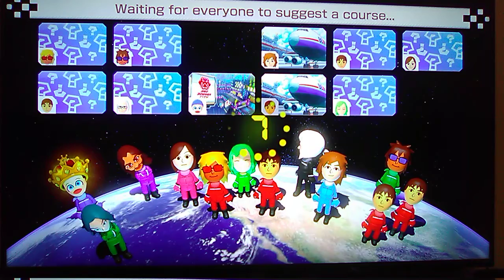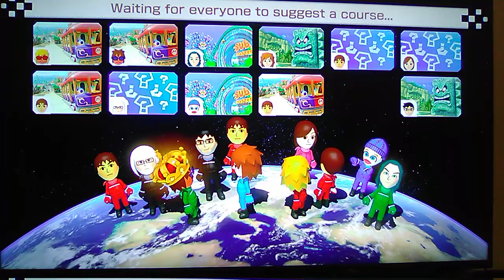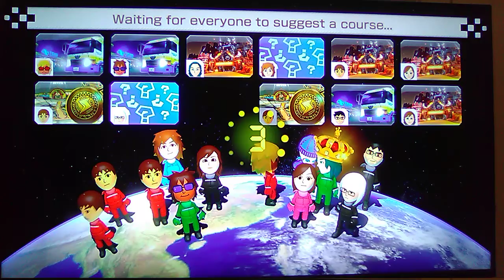Day 8 Of MK Month [Mario Kart 8 Deluxe] [Road To 1K]